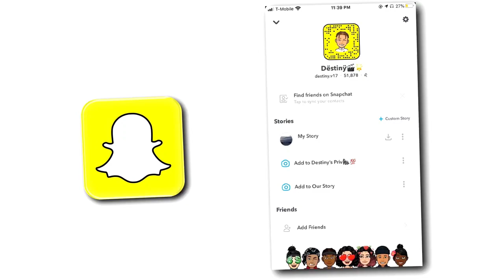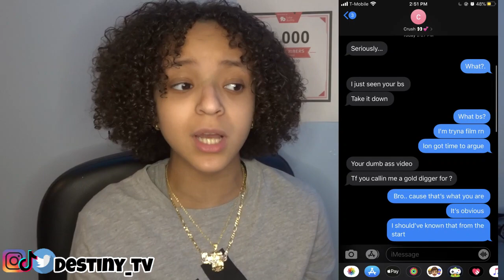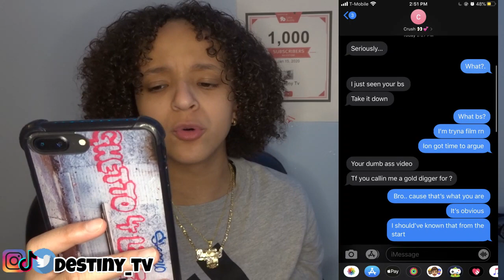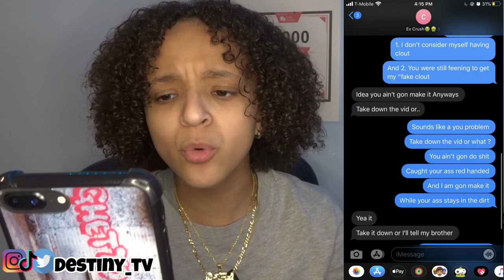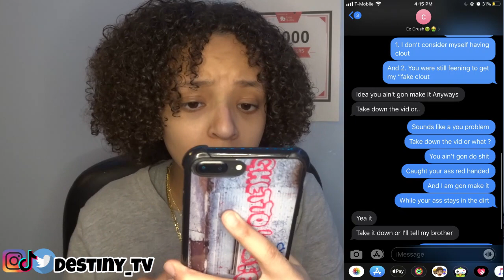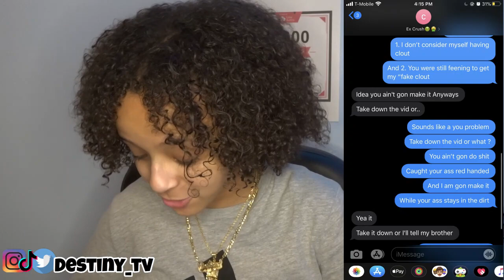MY EX CRUSH/CLOUT CHASER TEXTED ME🤬🤦🏽 *gets heated*